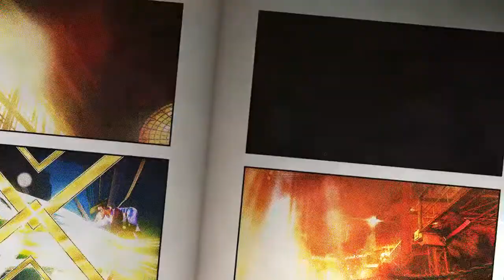Street Fighter V AE Guile Survival extreme + Bonus High Score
Select Character to watch his Survival Hard
Street Fighter V Arcade Edition / 5 - How To Complete Survival On Hard / Extreme
Bonus High Score in one fight..
Street Fighter V Arcade Edition Survie Difficile
Street Fighter V Arcade Edition SUPERVIVENCIA DIFICIL
Street Fighter V Arcade Edition البقاء على قيد الحياة صعب
All Street Fighter Character Survival Hard ..